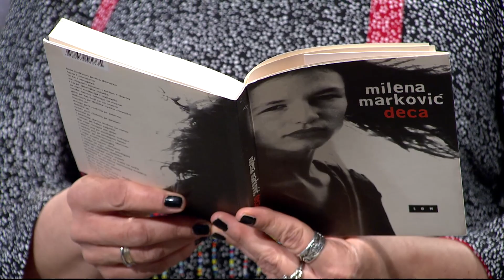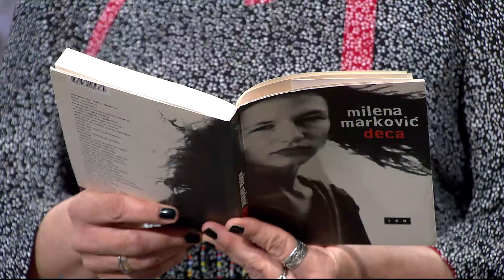Do detalja / Milena Marković